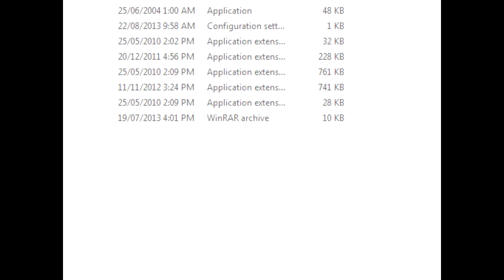Pokémon Fusion Generation: MONOTONY - 3